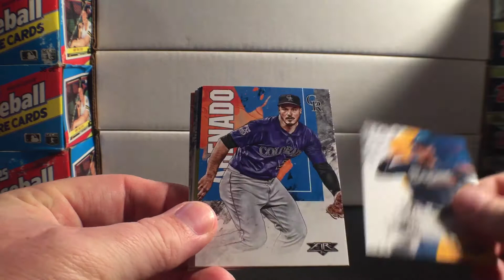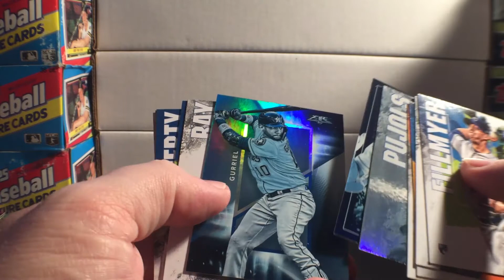The Daily Dose - Ep 094 - 2019 Topps Fire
If you wish to support this effort you can do so by purchasing a day(s) to sponsor or send me packs of cards.

If you choose to pay, simply go to

Please, for the sanctity of the hobby and the sanity of the viewers, do not send junk wax, honus bonus, triple play, big league etc..

Every Spot purchased or pack submitted, will get your channel advertised on the channel by way of in-video link, end screen card, audio shout out and link in the description of the video.

In addition, for each modern pack submitted, or spot purchased, will give you one entry to win a weeks worth of cards at the end of each 4 weeks.

Thanks guys and let me know if you any questions.